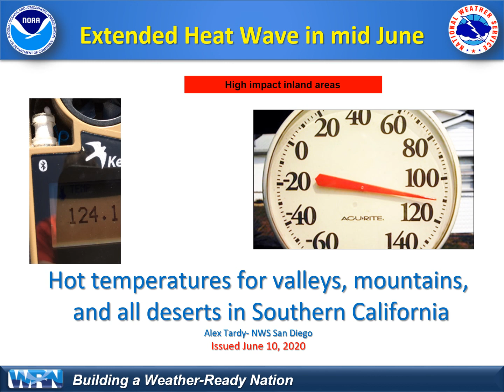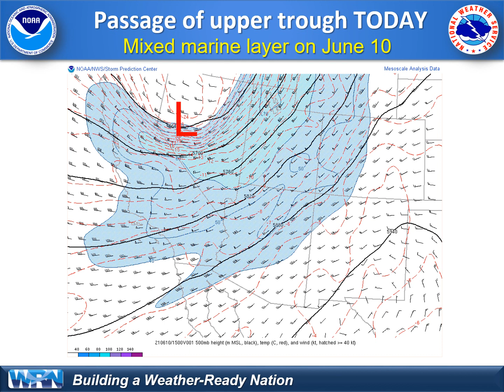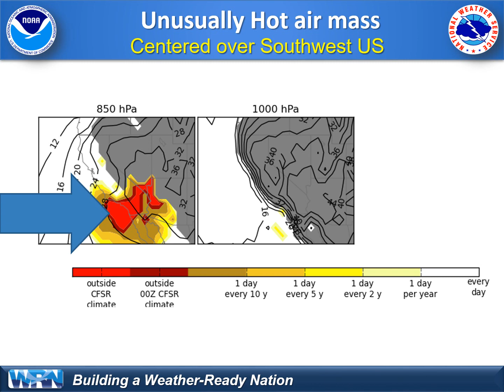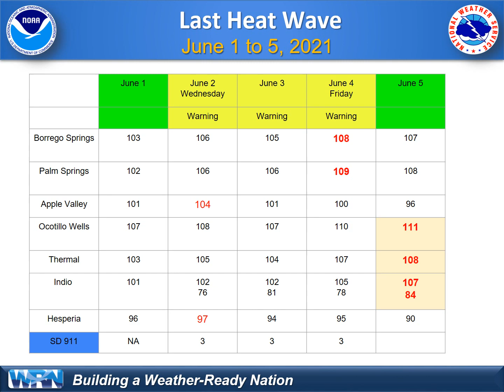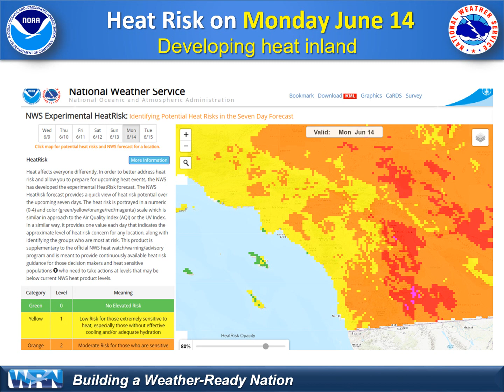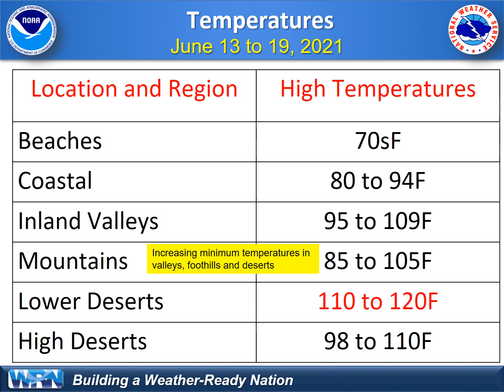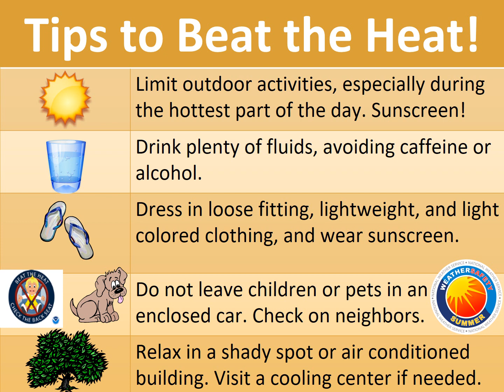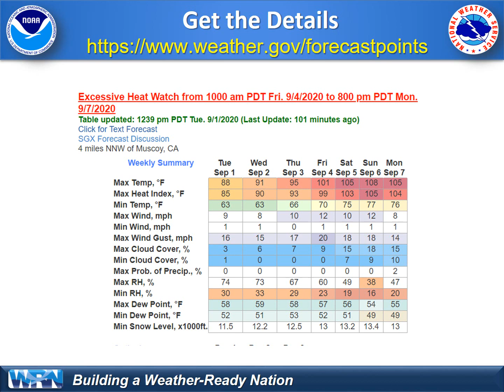Major Heat Wave for Inland Areas June 14-19, 2021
This video briefing will discuss the developing heat wave potential for mid June. Temperatures are expected to be excessive and near records for inland valleys, mountains and deserts. Coastal areas will see relief from a shallow marine layer and sea breeze.